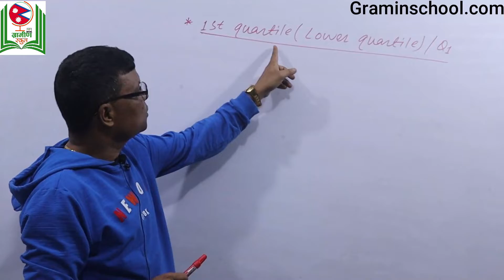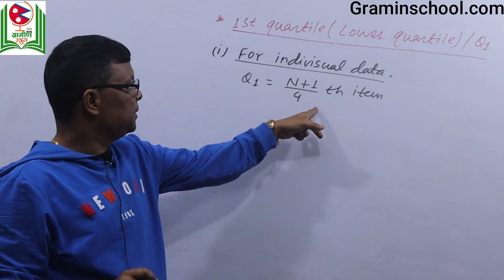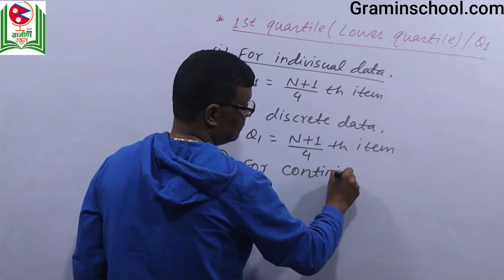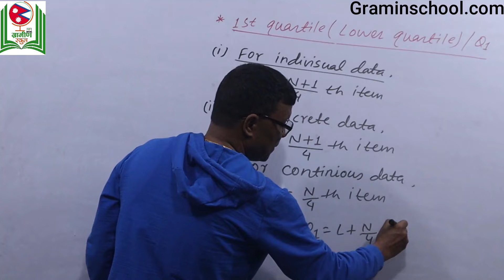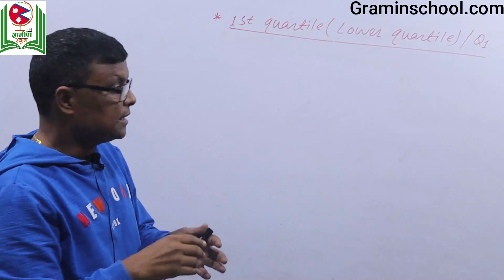Statistics : First Quartile Explanation with its example 1